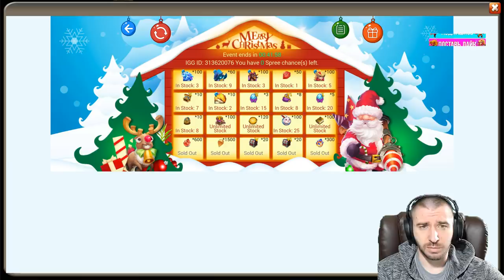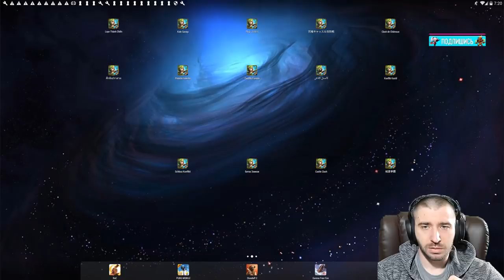САМЫЙ БОЛЬШОЙ ЗАНОС \ ЗАКИНУЛ 350 000 000 \ БИТВА ЗАМКОВ \ CASTLE CLASH